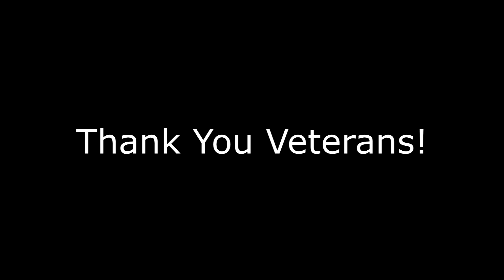B-1B Fly-over, 1-2-2023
Two B-1B Lancer Bombers kick off the Rose Parade!